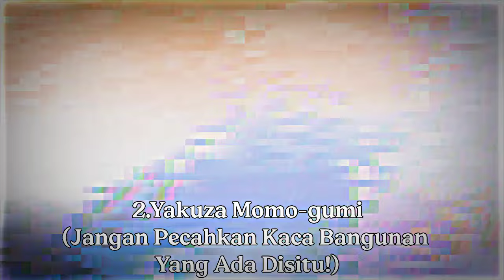7 Tempat Berbahaya Di Sakura School Simulator✿┊ By : Google┊Ccp Sakura School Simulator🐾☁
•Selamat Menonton•
         °Menurut Google°